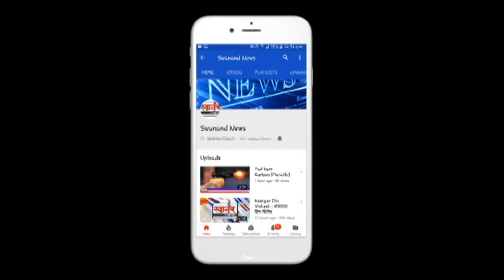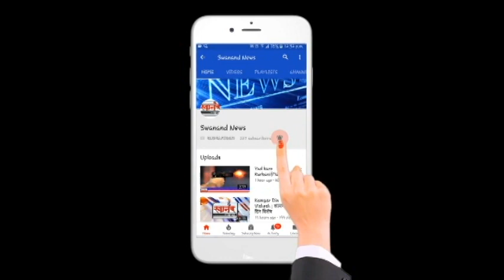उल्हासनगर 32 रहिवाश्यांची कोरोना चाचणी पॉसिटीव्ह ! रुग्ण संख्या 8091 !